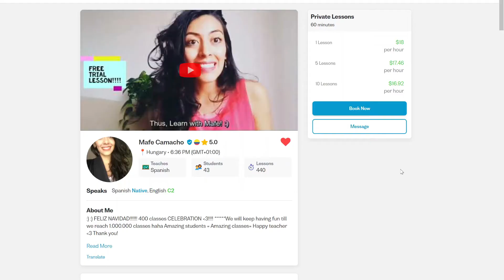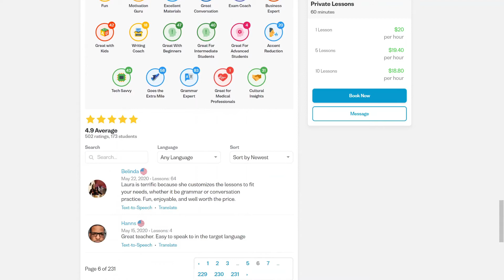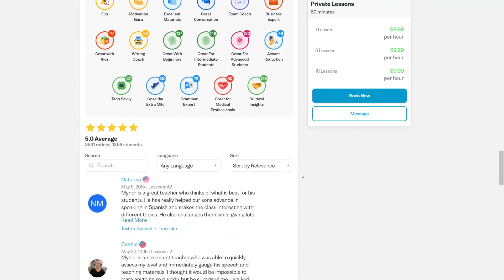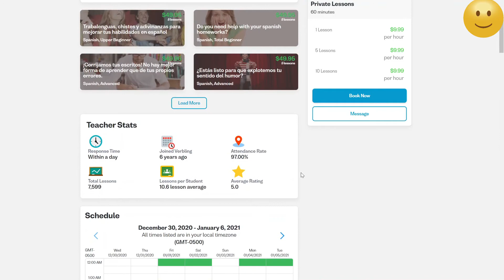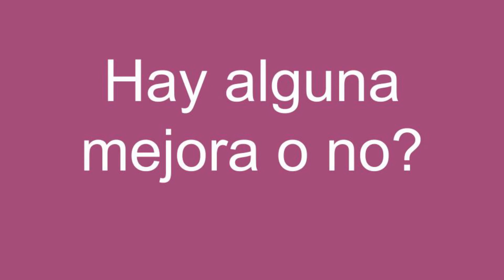Studying Spanish on Verbling (no longer recommended 2022)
* As of 2022 (and 294 lessons) I no longer recommend Verbling. They, as a company, no longer offer single lessons and could care less about what their customers want. I'm truly disgusted. Go to Italki or Preply as it is more affordable for the average learner.